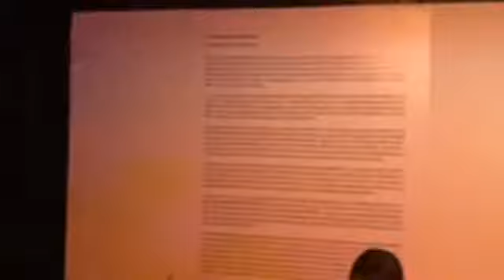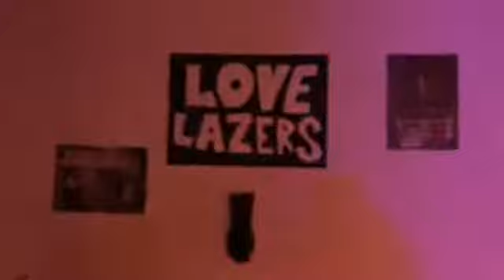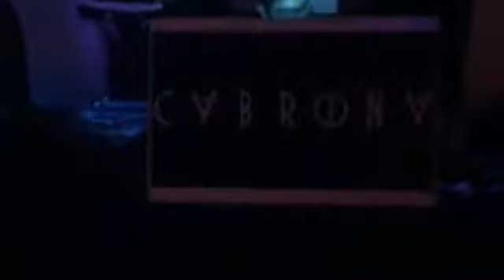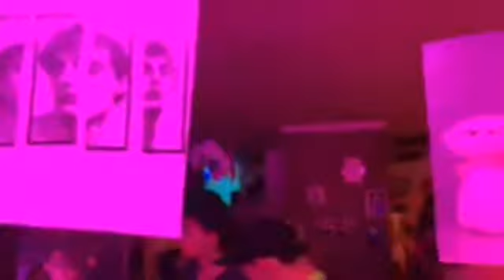Cierre KuirFestBogota 2018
Porque sabemos que el arte de las luciérnagas siempre acontece  en otra parte, en espacios otros, desoímos las peroratas  de los expertos en no-arte.

Porque el arte es fiesta vamos tras los espacios otros de las luciérnagas del arte post-contemporáneo.

Con artistas internacionales, la velada se destaca por el gran talento de les artistes colombianes.

Música, video, fotografía y mucha gente sacudiéndose los discursos de la exclusión.